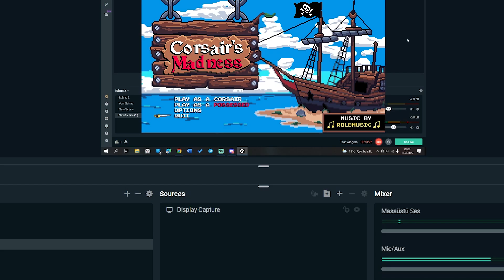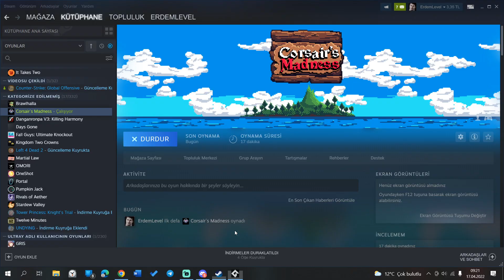HİKAYESİZ ZOR OYUN! - Corsair's Madness